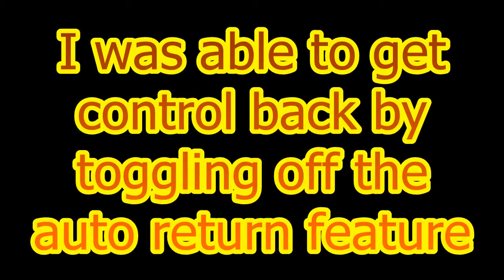To the Moon Alice